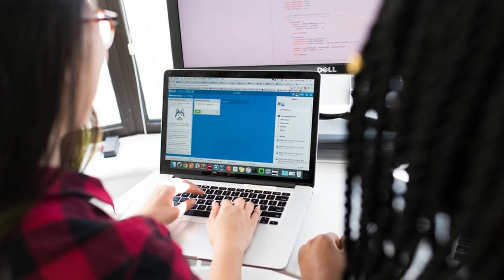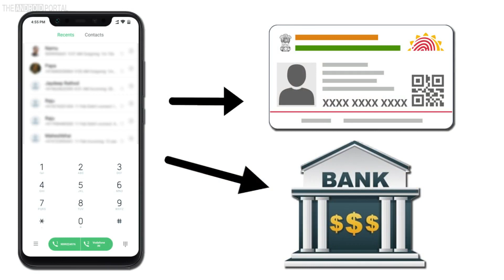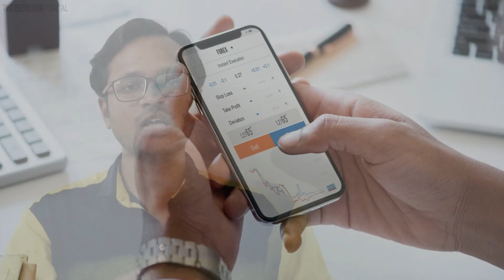What Is UPI - UPI क्या है ??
If you are looking for a quick guide in hindi about what is UPI & how does UPI works, here is the video guide for you that help on What is UPI.

Icon Source: Flaticon & Google Search